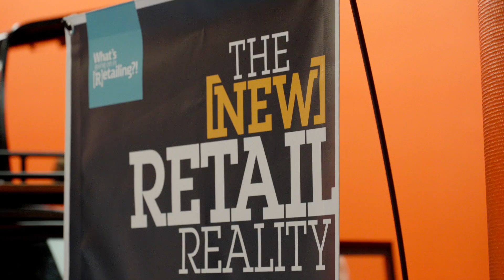PAY bij WGOIR versie 2021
Op 7 oktober vond 'What's going on in Retailing?!' in de beurs in Utrecht plaats en we hebben het naar onze zin gehad! 🙌

Ben je nieuwsgierig en wil je weten wat PAY. voor jouw onderneming kan betekenen in het creëren van een allround omnichannel strategie?